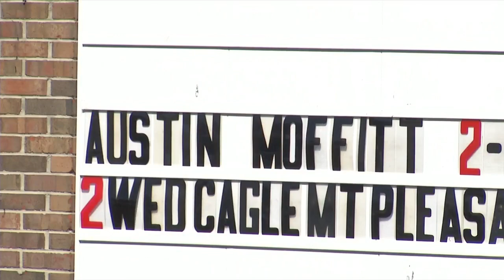Community of Dunlap honors the life of Austin Moffitt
Austin's younger brother, Caleb Moffitt says growing up they bonded over football, and he always looked up to Austin who became a leader of his high school team and made a lot of friendships while doing it.